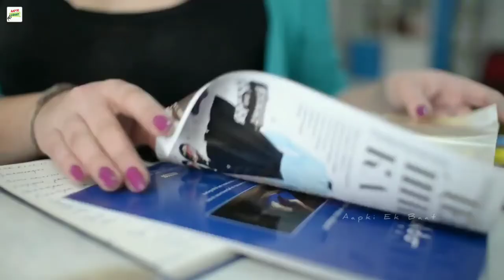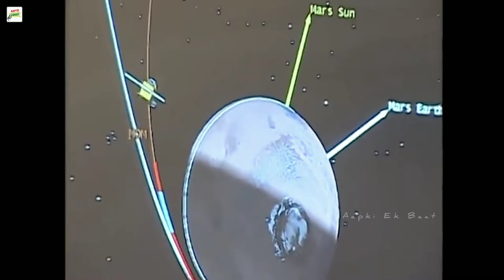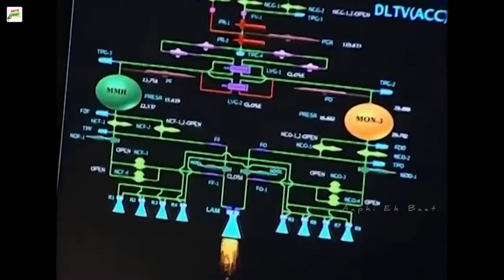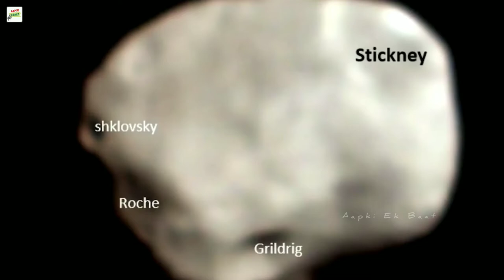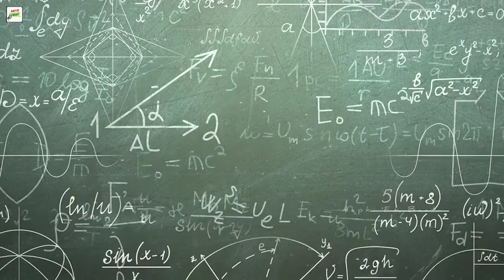भारत के प्रथम मंगल अभियान मिशन की पूरी कहानी..